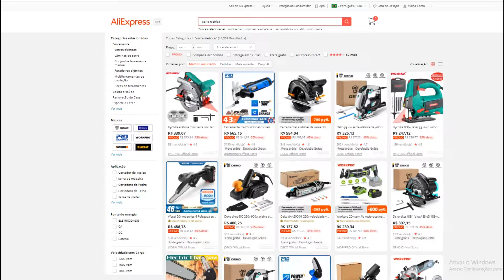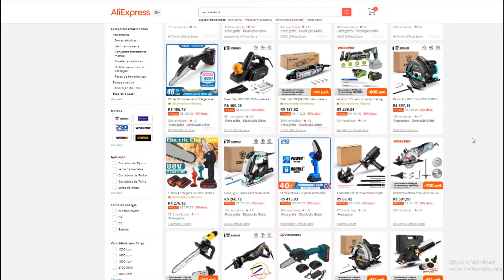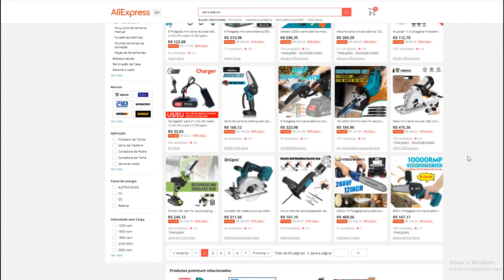SERRA ELETRICA DE MÃO VEJA O QUE ELA FAZ SEM FAZER FORÇA! INCRIVEL TOP ALIEXPRESS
OS PREÇOS MAIS BARATOS PARA PRODUTOS INCRÍVEIS!

1 serra de corrente eletrica serrote
2 Tesoura de poda
3 Ferramenta multi funcional
4 Furadeira
5 Serra eletrica de mão
6 Painel solar
7 Serra potente de mão
8 Serra eletrica de madeira
9 Kit ferramentas furadeira eletrica

LOJA DE FERRAMENTAS
ESSE LINK ABAIXO NORMALMENTE SÓ ABRE NO COMPUTADOR

CASO PRECISE DE QUALQUER OUTRO PRODUTO COMO
CELULARES - DRONES - FONES -CARRINHO DE CONTROLE
OU QUALQUER UM OUTROS PERGUNTE NOS COMENTARIOS
SEMPRE CONSIGO O MELHOR PREÇO DA MELHOR LOJA!